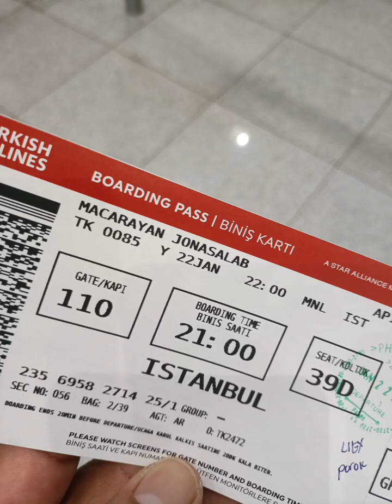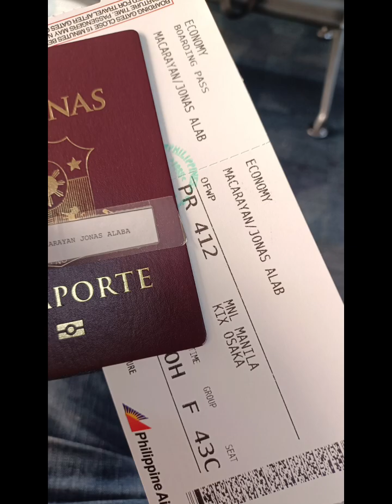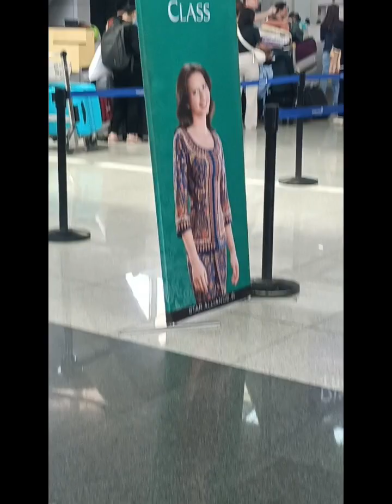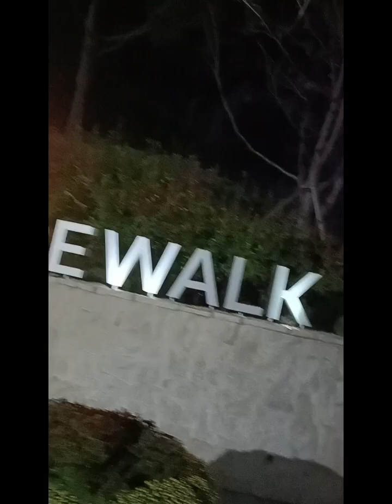This my journey as an OFW seabased while joining a ship.